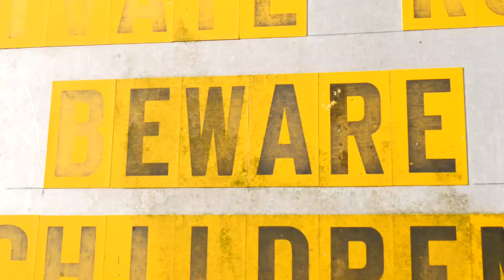What Happens When Mountain Bikers Design A Road Ride? | Strade Bianche Challenge!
All bikes are gravel bikes, right? Riding on light, gravel roads on a road bike is great fun! It adds a whole new challenge to your cycling and makes you feel like the pros at races like Strade Bianche! Komoot are encouraging users to take part in their 'Komoot Strade Bianche' challenge and take their road bikes off road, in honour of the Italian bike race this Saturday. Alex and Conor teamed up with the boys from GMBN, who showed them how it's done!

Would you ever take your road bike off road?

ES_Ballin Blues - Will Harrison
ES_Dansez - Fasion
ES_Double Heist - Jon Sumner
ES_Heavy Words We're Holding - Trevor Kowalski
ES_It's a Ride - Shiver Disk
ES_Just This - Bonn Fields
ES_Mass Hysteria - STRLGHT
ES_Mt. Fuji - Ooyy
ES_Never Said I Would - Bleed The River
ES_Site Specific Memory - Polar Nights
ES_Something in the Water - Czar Donic
ES_Swept in Black - Off Cuts
ES_That Simple Move - Camelian Glade
ES_Tiger's Nest - Ooyy
ES_Walk Straight (Instrumental Version) - Wildson